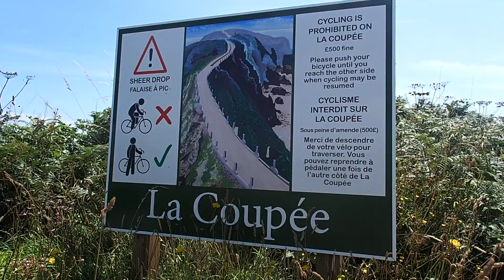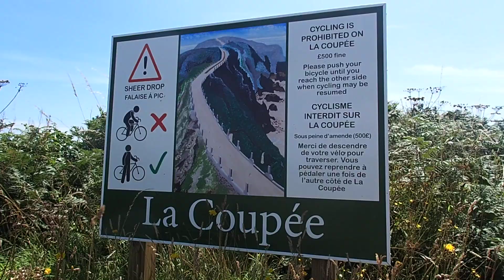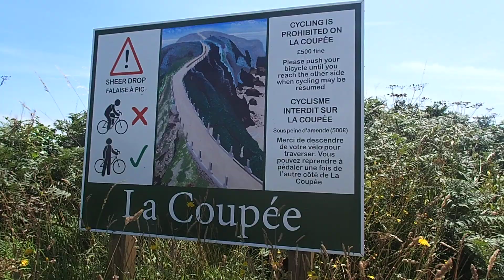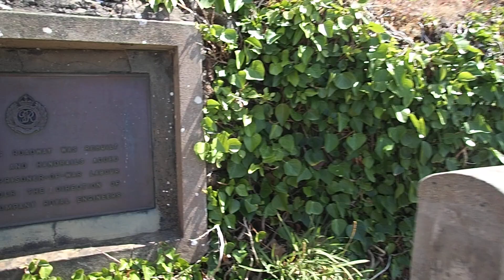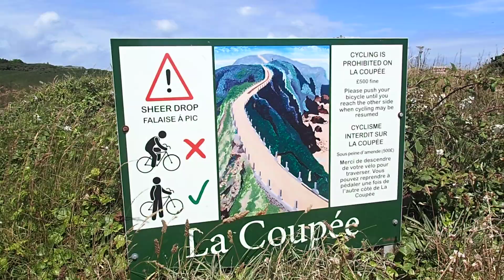LA COUPÉE - Isle of Sark. UK Channel Islands.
The island of Sark, one of the UK Channel Islands, has a remarkable lane named 'La Coupée' which links Big Sark with Little Sark. This remarkable road was built by prisoners of war during the German occupation of the islands. Sark is the island with no motorised vehicles, only tractors, and horse-drawn carts. The video was made in July 2023.